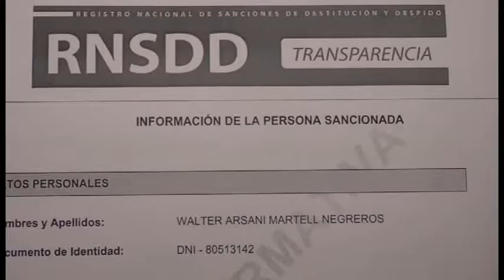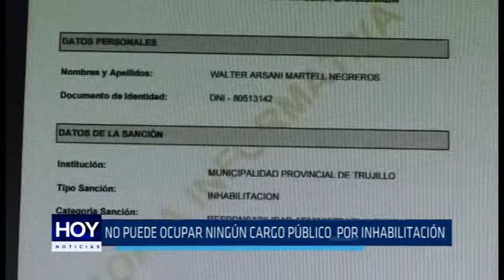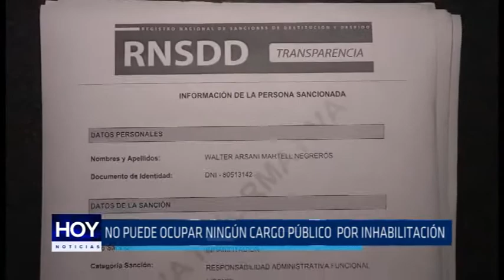La Libertad: No puede ocupar ningún cargo público por inhabilitación